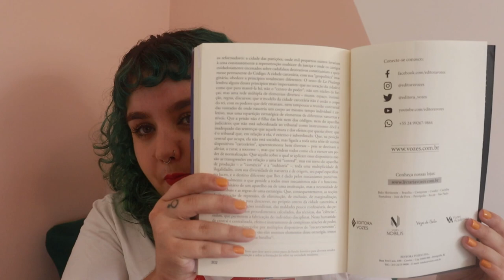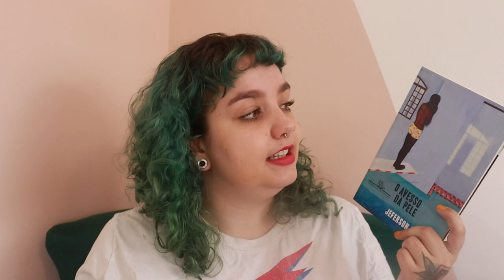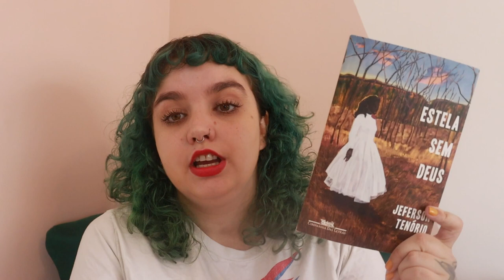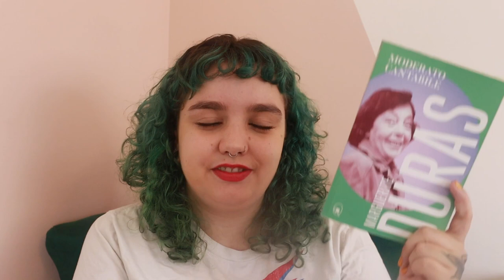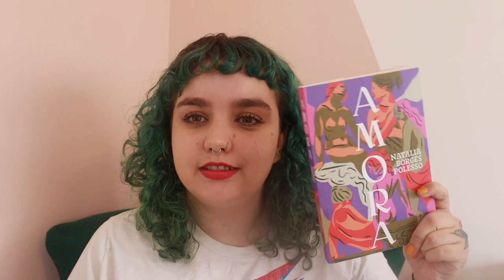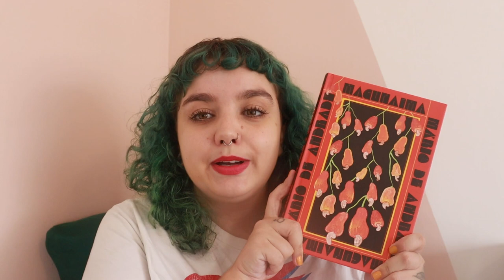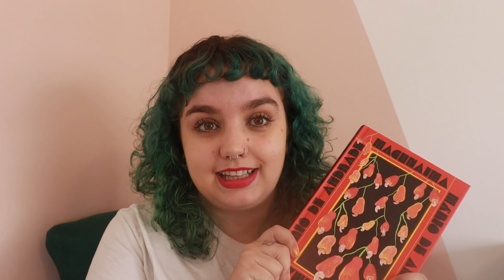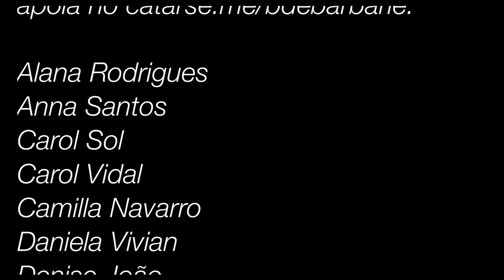Um papo sobre as leituras de março e os rumos do canal ☕️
Timestamps:
00:00 - Introdução.
00:20 - Papo sobre produção de conteúdo e a frequência no canal.
04:35 - Reclamação sobre a duração do mês de março e a política no Brasil.
05:43 - Vigiar e punir: o nascimento da prisão, de Michel Foucault.
10:22 - Esaú e Jacó, de Machado de Assis.
13:57 - O avesso da pele + Estela sem Deus, de Jefferson Tenório.
20:31 - Moderato Cantabile, de Marguerite Duras.
23:07 - Ondula, Savana branca, Ruy Duarte de Carvalho.
24:48 - CUPOM DE DESCONTO
25:02 - Amora, de Natalia Borges Polesso.
25:38 - O muro, de Fraipont e Bailly.
27:15 - Macunaíma, de Mario de Andrade.
29:32- Considerações finais.